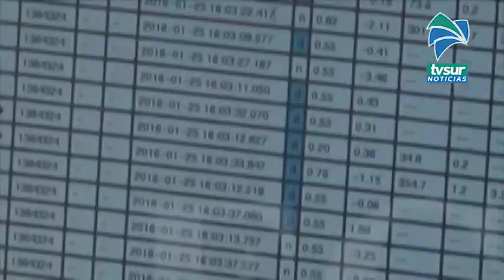Seis sismos se reportaron con epicentro en Corredores este martes